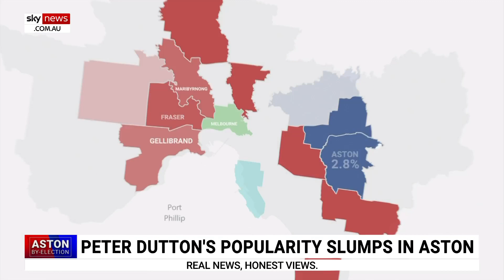Labor win in Aston by-election a ‘big ask’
Former Labor minister Stephen Conroy says a win for the Labor Party in the upcoming by-election in the Victorian seat of Aston will be a “big ask”.

“All the history books suggest, 100 years since an opposition lost an opposition seat in a by-election,” he told Sky News Australia.

“I think we will get a swing to us, I don’t know if it will be enough for us to win.”